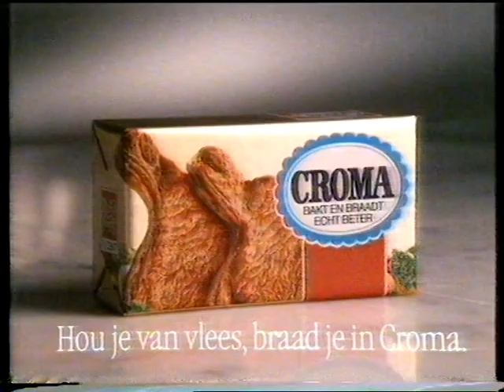Ned.1: NCRV + STER (1) (23 januari 1988)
Omroepster: Lisette Hordijk

Datum: zaterdag 23 januari 1988, Nederland-1

Bron: Betamax